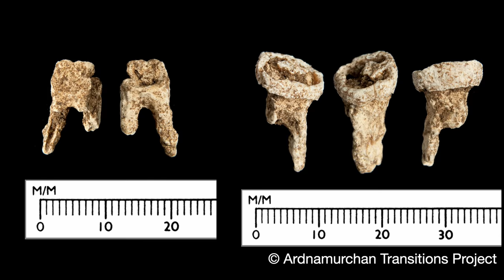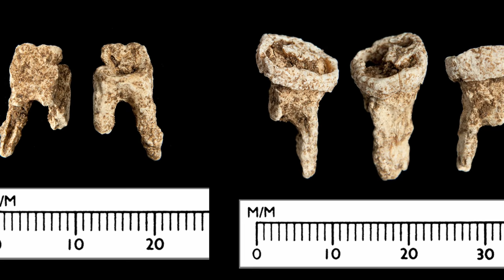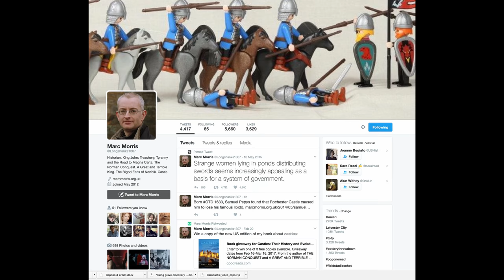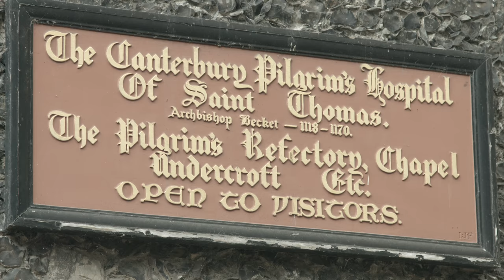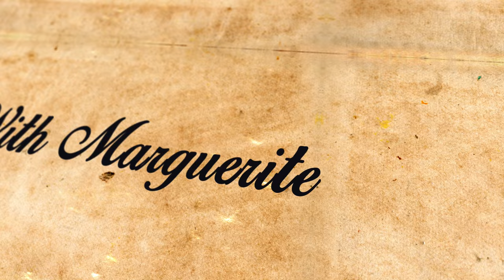5. Dr Marc Morris on The Norman Conquest, Catherine Curzon, Pilgrim's Way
This week, Paul completes his epic journey, tracing the Medieval route Pilgrim's Way, we sit down with historian writer and broadcaster Marc Morris and talk the Norman Conquest and King John, Hayley celebrates Dr. Johnson's birthday at a Georgian party, we have history news, "On This Day" with Marguerite Lipscomb and much more!

Dr. Johnson's House

Viral History Music
Adventures by A Himitsu

Pilgrim's Way Music
Reminisce A Himitsu
Category
Entertainment
License

Category Music
Category
Education
License

Dr. Johnson's House music
A Himitsu Astray

Category
Music
License

Category
Music
License

Category
Music
License